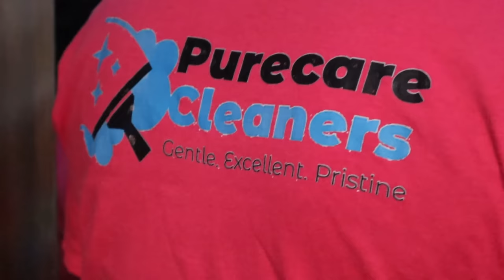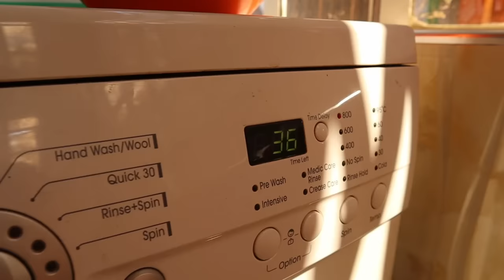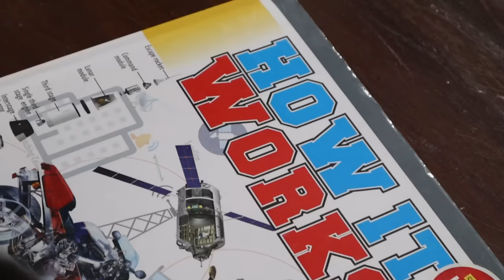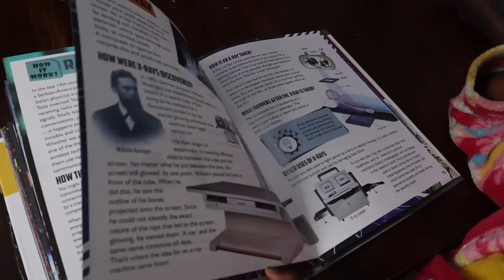I Am REALLY Struggling...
Time to confess: I am struggling with getting everything done that I need to get done. With a full-time job and homeschooling four  kids and running a business, things are getting overwhelming. In today's video I share how I am coping with it all. Hopefully it will help someone out there who may also be struggling.

✳️ Suzy's Homestead Amazon Shop